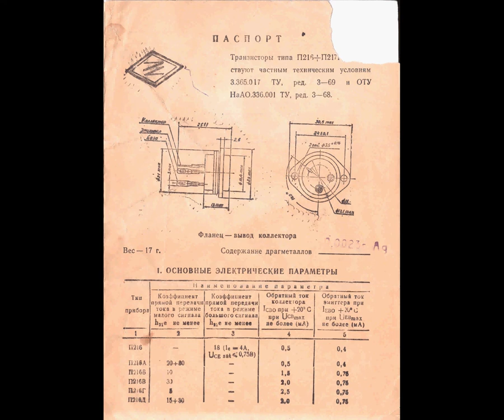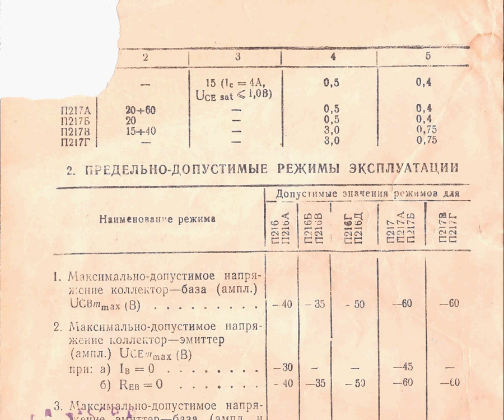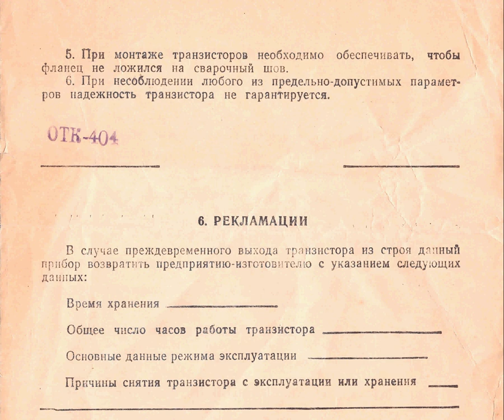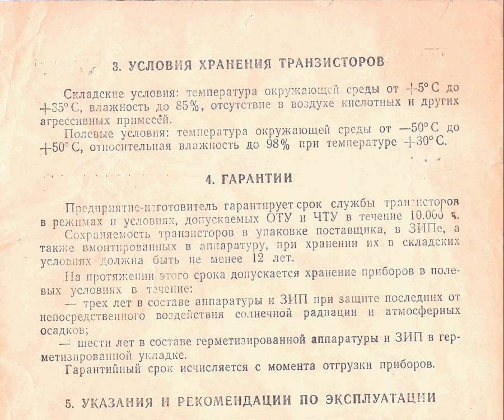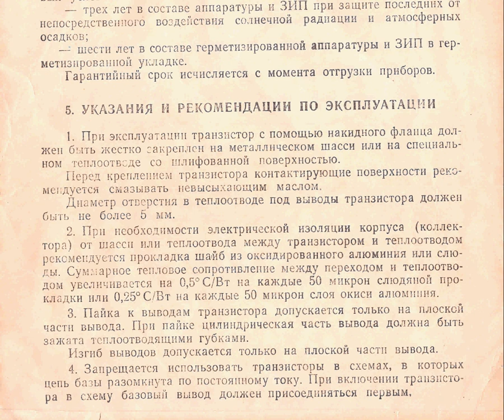Транзисторы типа П216 - П217 паспорт (даташит)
Просмотреть и загрузить ЖОПЕГ постранично
ПАСПОРТ транзисторы типа П216 - П217
1. Основные электрические параметры.
2. Предельно допустимые режимы эксплуатации
3. Условия хранения транзисторов
4. Гарантии
5. Указания и рекомендации по эксплуатации
6. Рекламации